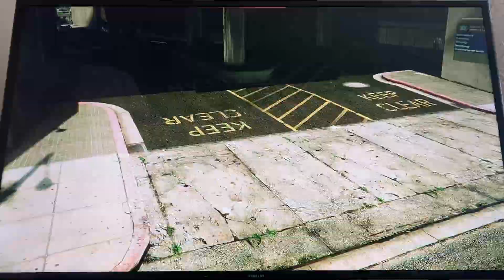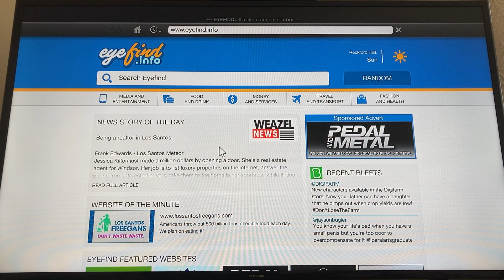GTA v with c+T